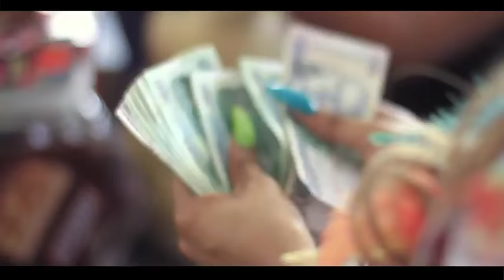Gaza Slim - Independent Ladies (Official Music Video) August 2012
Gaza Slim - Independent Ladies (Official Music Video)